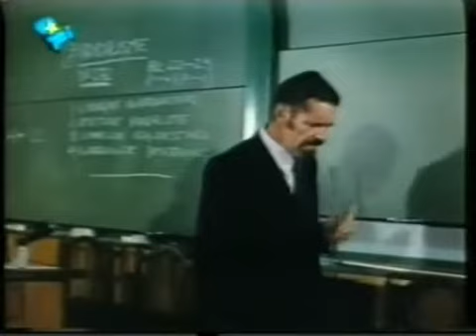Snip en Rissiepit (1973) (Afrikaans)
Die Afrikaanse film Snip en Rissiepit vrygestel in 1973

The Afrikaans film "Snip en Rissiepit" (Snip and Rissiepit) released in 1973